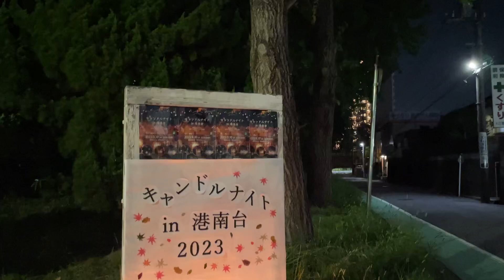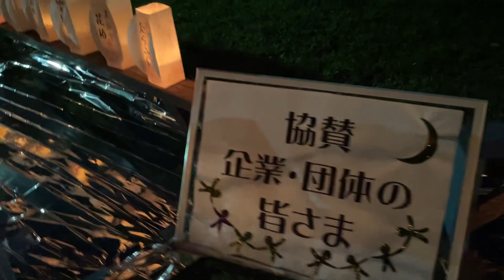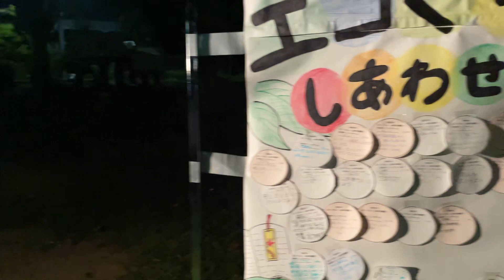キャンドルナイトin港南台2023